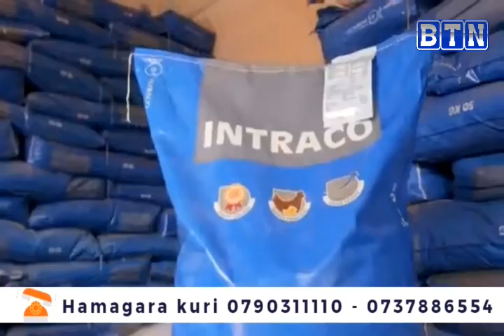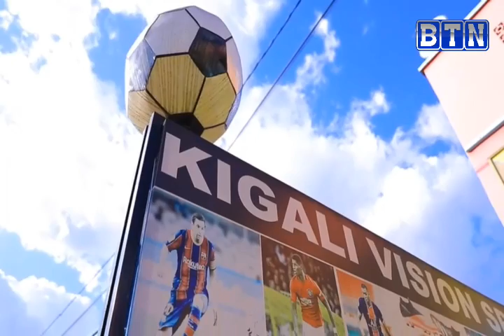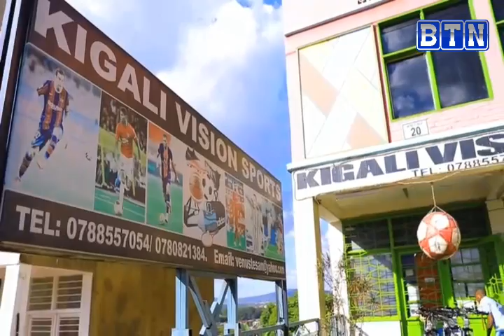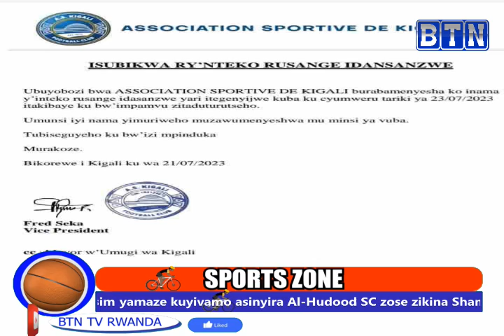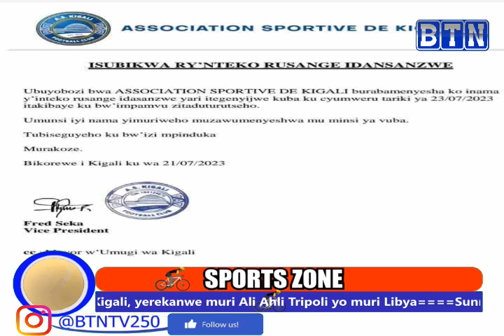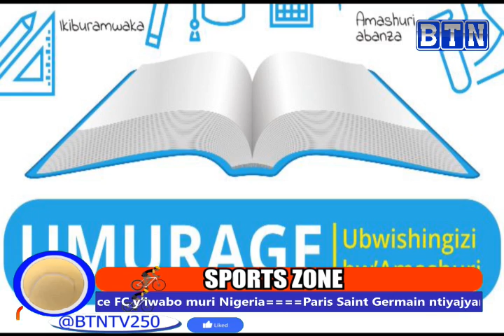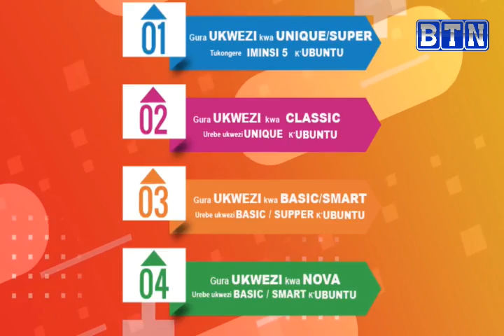Sportszone :APR yakoze agashya//Manzi yanezerewe //AS KIGALI mugihirahiro //Mess //MBAMPE.